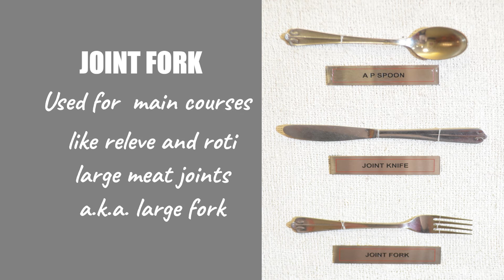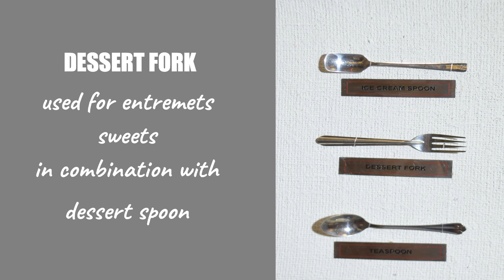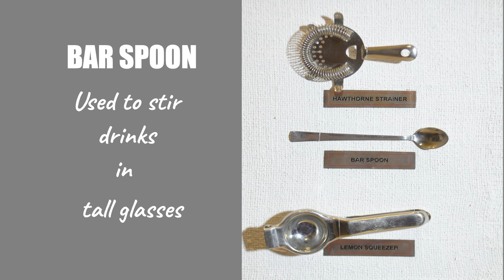Types of cutlery used in restaurant, knives, spoons and forks all included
This video will help you to understand what are the most important cutlery used in the restaurant, and how they are used for French classical menu.
13 Revolutionary Facts About Cutlery For Restaurant
11 Shocking Tips About Cutlery For Restaurant
Everything You Need To Know About Cutlery For Restaurant
Unusual Facts That Will Affect Cutlery For Restaurant In 2021
21 Ways To Totally Change Your Cutlery For Restaurant
Alert! Are You Doing Cutlery For Restaurant Mistakes?
27 Weird Ways To Increase Your Cutlery For Restaurant
Top 14 Cutlery For Restaurant Hacks You Need To Know About
11 Fool-Proof Ways That Work For Cutlery For Restaurant
Cutlery For Restaurant: The Ultimate Strategies List
8+ Best Ways To Do Cutlery For Restaurant In 2021
What Is Cutlery For Restaurant? 12 Useful Facts About Cutlery For Restaurant
12 Smart Tools To Simplify Cutlery For Restaurant
13 Weird Ways To Increase Your Cutlery For Restaurant
Cutlery For Restaurant Things That Will Increase Your Revenue By 10% In 2021
29 Ways Cutlery For Restaurant Can Make You Rich In 2021
17 Mind-Blowing Tips About Cutlery For Restaurant
20 Experts Share Their Unique Thoughts On Cutlery For Restaurant - Here Are The Findings
Top 5 Tricks To Become A Cutlery For Restaurant Expert Today
22 Top Secrets For Effortless Cutlery For Restaurant